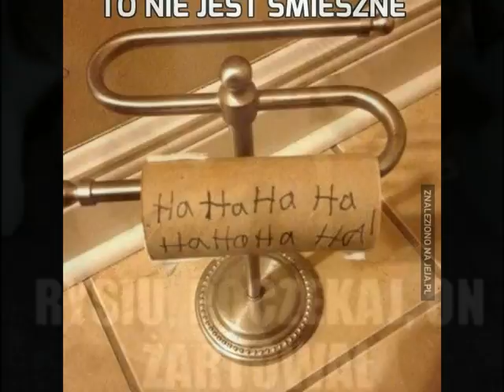kawały o teściowej odc1